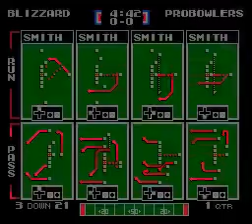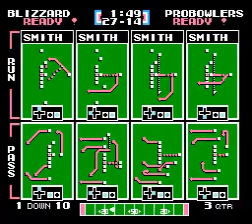BLZ vs PRO Wk 11